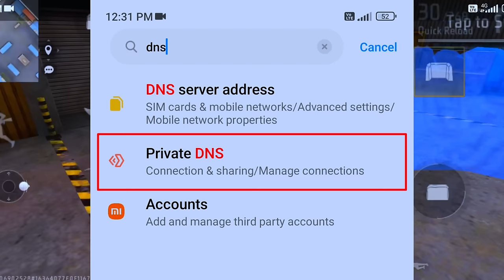Network Busy Please Retry Free Fire | Free Fire Max Network Busy Please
Your ueries :-

Fire Top Country
1. Garena Free Fire Indonesia Live
2. Garena Free Fire Brazil Live
3. Garena Free Fire Brasil Live
4. Garena Free Fire India Live
5. Garena Free Fire Singapore Live
6. Garena Free Fire Thailand Live